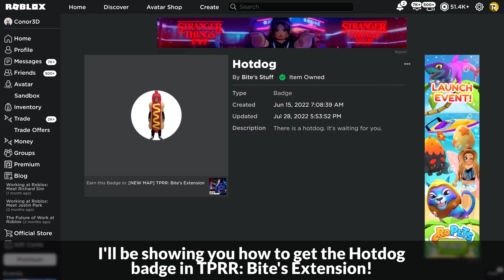How to get the HOTDOG BADGE in TPRR: BITE'S EXTENSION | Roblox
I'll be showing you how to get the Hotdog badge in TPRR: Bite's Extension on Roblox!